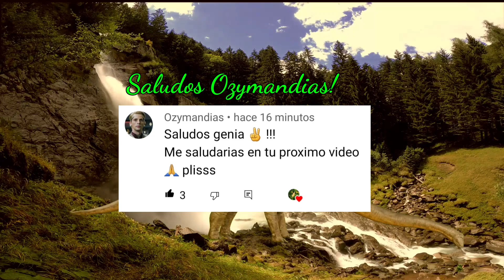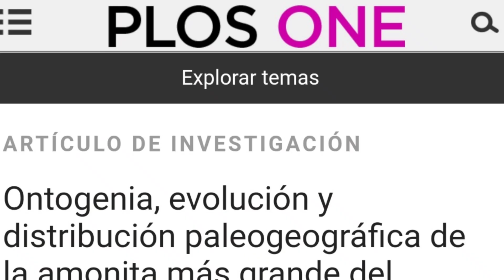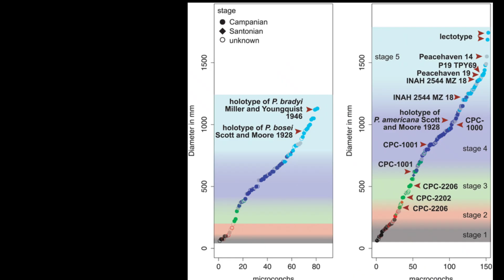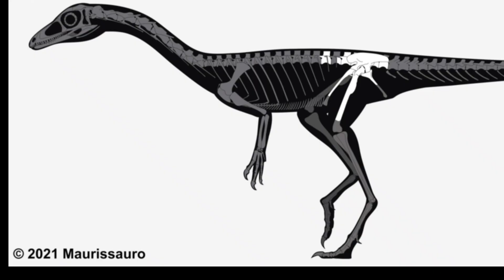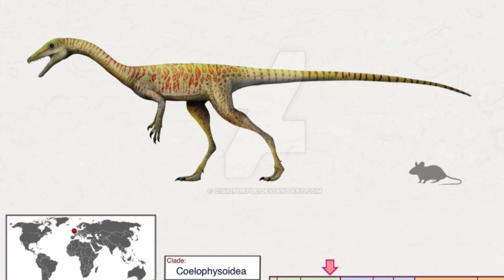🐚ENORMES y PEQUEÑOS en el registro fósil 😳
🤩🤩🤩Asombrosos por lo grande y fabulosos por lo pequeño!!!

Música
Audionautix Green Leaves y La Leyenda del Rey de Whitesand